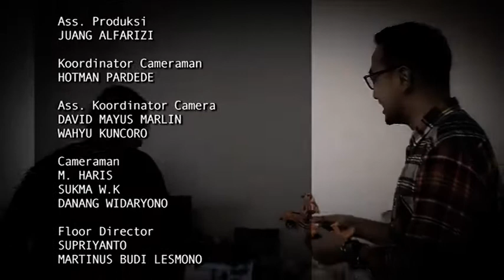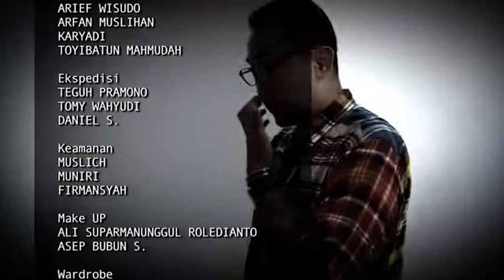Room Rescue - Roy Kusrahmadi (3/3)